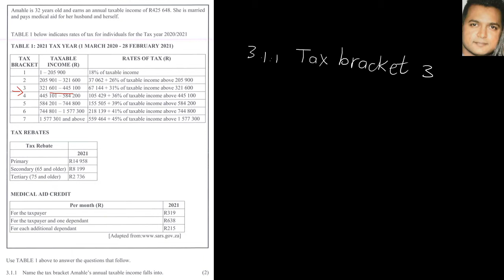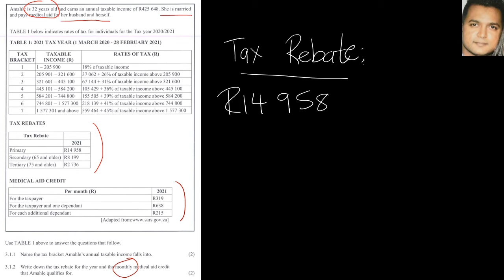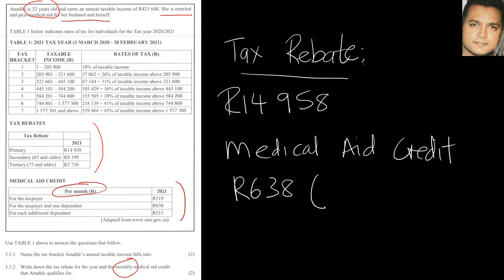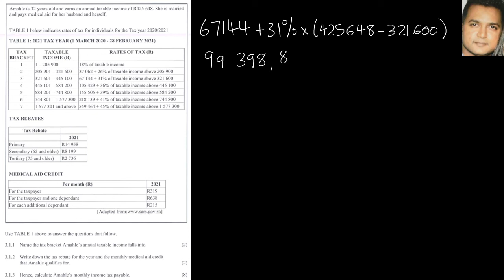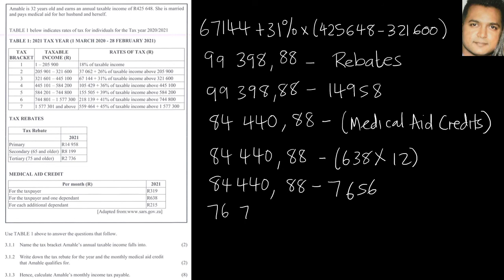Gr 12 Maths Literacy | Taxation | 2021 April Question 3.1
This channel caters for a variety of videos & target audiences.

Images are downloaded from various sources.